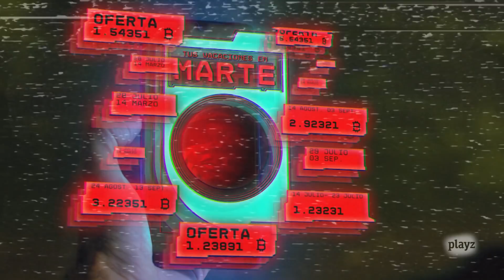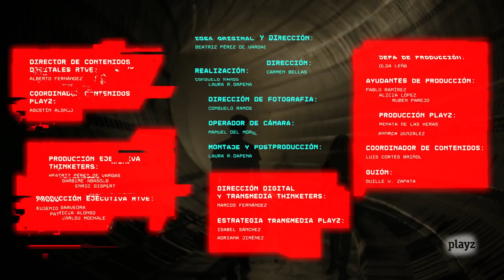¿Conseguirá la tecnología hacernos viajar en el tiempo? | WHAAT!?: Capítulo 6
Rocío Vidal (La Gata de Schrödinger) y Javier Santaolalla buscarán respuestas sobre el papel de la tecnología en nuestras vidas. Las expertas Mª Vitoria S. Nadal y Eurídice Cabañes nos hablan sobre la brecha digital, el papel de la innovación tecnológica en la moda y la discusión sobre la privacidad. Junto a Clara Higueras, científica de datos de BBVA, hablamos sobre el futuro del Big Data y la inteligencia artificial. Terminamos con Quantum Fracture para hablar sobre las ciudades del futuro, el turismo espacial, la vida en Marte y cuáles serán nuestras fuentes de energía.